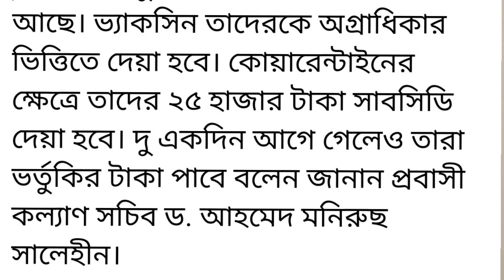প্রবাসীদের বিমান ভাড়া কমাবে সরকার | প্রবাসীরা টিকা পাবে আগে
এবার বিদেশগামী কর্মীদের বিমান ভাড়ায় কিছু ছাড় দেয়ার পরিকল্পনা আছে। ভ্যাকসিন তাদেরকে অগ্রাধিকার ভিত্তিতে দেয়া হবে। কোয়ারেন্টাইনের ক্ষেত্রে তাদের ২৫ হাজার টাকা সাবসিডি দেয়া হবে। দু একদিন আগে গেলেও তারা ভর্তুকির টাকা পাবে বলেন জানান প্রবাসী কল্যাণ সচিব ড. আহমেদ মনিরুছ সালেহীন।